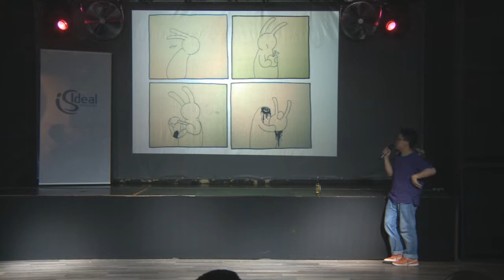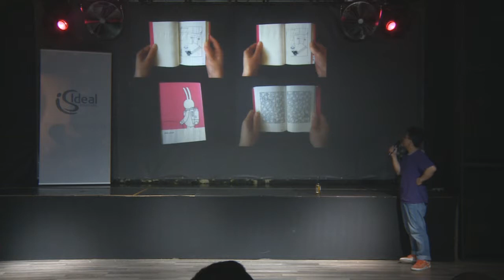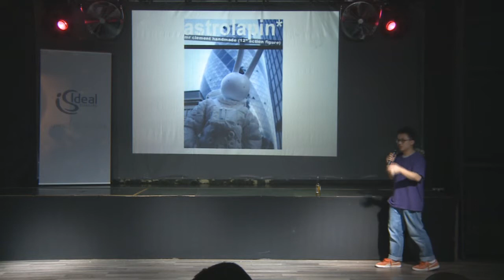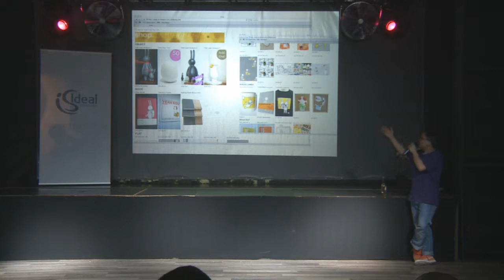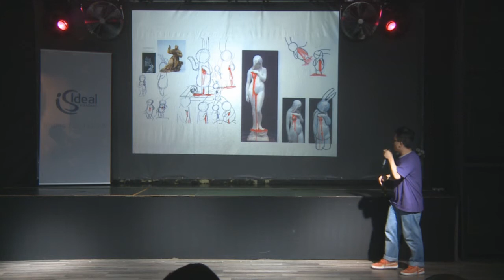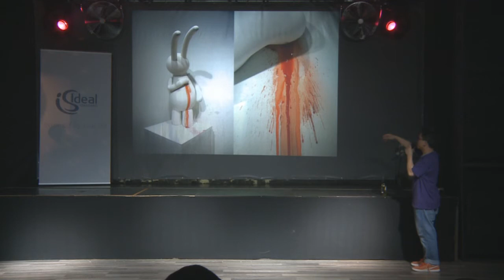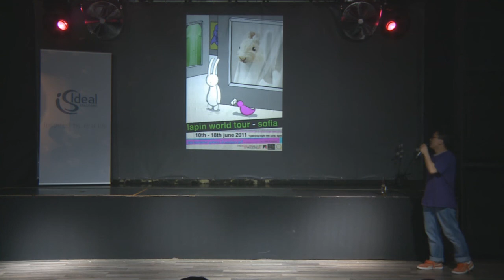MR CLEMENT @ Pecha Kucha Sofia, vol.8